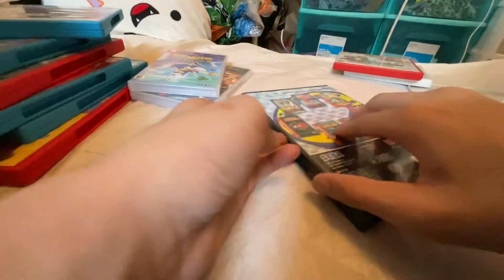Sonic the hedgehog games